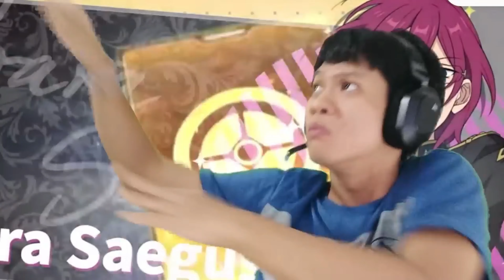REAKSI WINDAH BASUDARA DAN ACI GAMESPOT DI GAME PEU RTX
YTrending Memberikan Video-video Reaksi Youtubers Indonesia dan Rekomendasi Game-game Seru yang di kemas semenarik mungkin

🔎Tonton Beberapa Video-video Sebelumnya Juga:
"Reaksi Youtubers Indonesia"